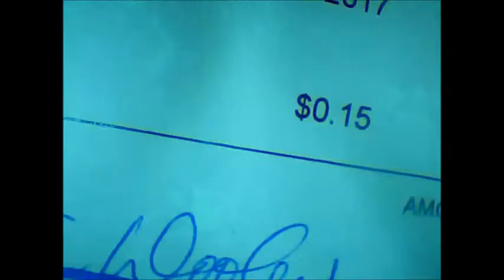Unbelievable! i got a check from the jail that locked me up! Here is the proof